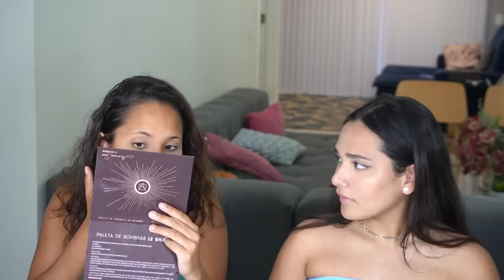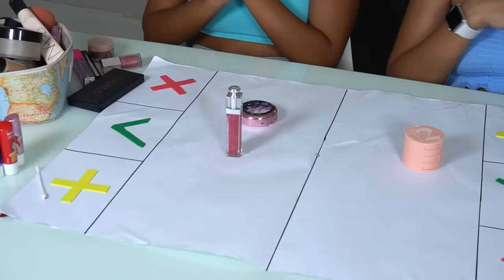TROCA DE MAQUIAGEM COM A MINHA IRMÃ NO TABULEIRO DE TROCA - JULIANA BALTAR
Oi galera, no vídeo de hoje eu vou fazer uma troca de maquiagem com a minha irmã no tabuleiro de troca, muito divertido!